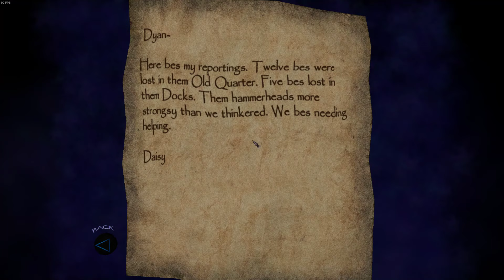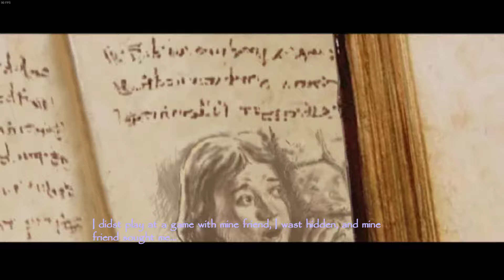Thief: Deadly Shadows - Day 7 - Inspector Drept Cutscene in Auldale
In Thief: Deadly Shadows as I reach Auldale district and enter Inspector Drept's workshop I learn more about the hag and where I can look for more clues about her. There is an interesting cutscene in thief deadly shadows between Garrett and Inspector Drept where they talk about the hag and how dangerous this old lady has grown over the years. He tells me a lot about this hag and how he played hide and seek in ShaleBridge Cradle and an evil touched his friend and she screamed. He was afraid because he was just a boy back then as it happened long time ago. Inspector Drept also explains how the place has became dark and haunted place for anyone to be there. Whoever sees this hag usually ends up dead, missing, perished, or worse.  He also mentions how the Shale Bridge Cradle was the first place where the hag's killing spree had begun and that he spied on this old woman. So Garrett doesn't have much of a choice but to go to the ShaleBridge Cradle and start his trail or what he knows about the hag there. I am given a new task to go back to Old Quarter and enter the Shale Bridge Cradle now.

You are Garrett, the master thief. Rarely seen and never caught, Garrett is the best that ever was. Able to sneak past any guard, pick any lock, and break into the most ingeniously secured residences. Garrett steals from the wealthy and gives to himself, making his living in the dark and foreboding City.